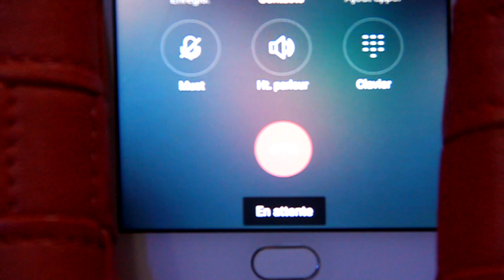cheb yaakoub 2019 خاينة khayna avec seif abdoun ( clip officiel )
جديد شاب يعكوب و سيف عبدون
(éXcLu) By Studio Abdoun